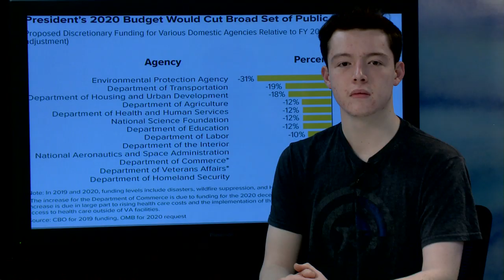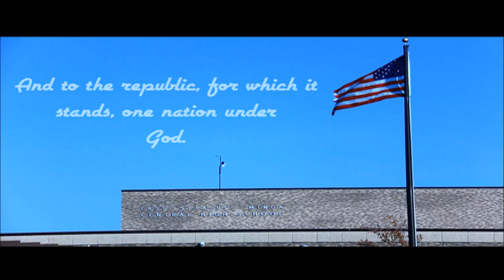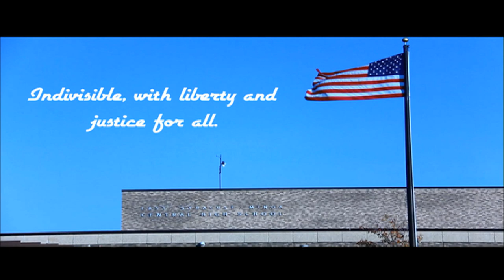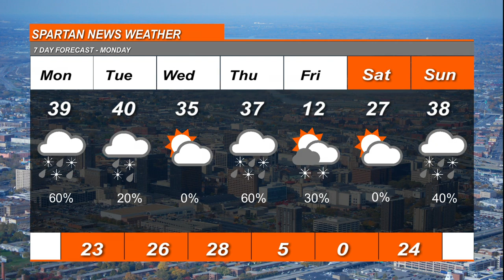Spartan News - February 10, 2020